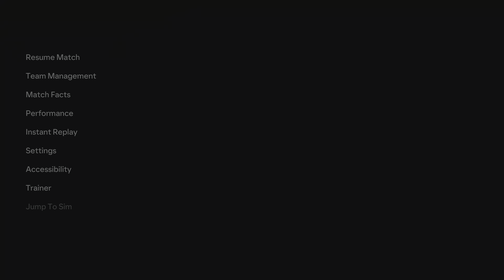EA SPORTS FC Realistic Simulation Sliders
As always my aim is to humanize the A.I as much as possible but still keeping it all realistic. The defending in this game is awful , the User has to simply control each n every single player and that can make things super chaotic. I essentially had to relearn how to defend again .

 There's lots of goals to be scored in this game , so I always want to make a set where we get those 0-0 , 1-0 , 1-1 games that are dogfights and very close . More turnovers , more interceptions , lesser pass % especially for the CPU who is in the high 80s and 90's with pass accuracy. Sunderland should not have a pass percentage of 92 and shooting accuracy of 70%

I think overall right now the game is playing great , I'm enjoying it for the most part . I'm constantly tweaking/adjusting values to see what's best , so things can change rapidly especially when new updates come out.

** THESE ARE DESIGNED FOR 10 MINS HALVES**
WORLD CLASS AND LEGENDARY!!

**GAME SPEED SLOW** !!

**Controls All Manual but yes you can play with Assisted or Semi **

**Camera Broadcast Height 0 Zoom 20**

**USER / CPU**

SPRINT 20-35                    ( Legendary 20-20 )

ACCELERATION 49 - 55      ( Legendary 50-51)

SHOT ERROR 70 - 71          ( Legendary 68-80 )

PASS ERROR 56 - 60       ( Legendary 58-74)

SHOT SPEED 49 - 49 FOR ALL DIFFICULTIES

PASS SPEED 35 - 35           ( Legendary 35-35 )

INJURY FRE - 82 FOR BOTH

INJURY SEV - 18 FOR BOTH

GK ABILITY 60 FOR BOTH   ( This needs to be fixed via a update, they are awful )

MARKING 50 FOR BOTH

RUN FREQUENCY 8 FOR BOTH

LINE HEIGHT 62 - 62

LINE LENGTH 32 - 32

LINE WIDTH 52 - 52

FULL BACK 50 - 50

FIRST TOUCH ERROR 90 FOR BOTH